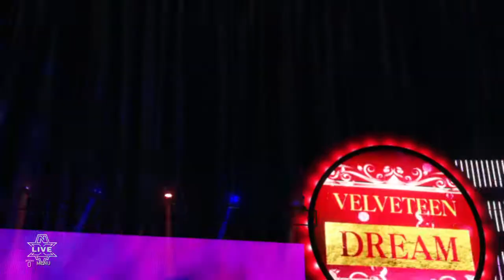WWE 2k20 king ajm vs Robbie rotten (Summer nxt) finals